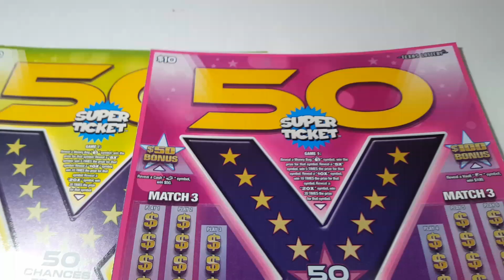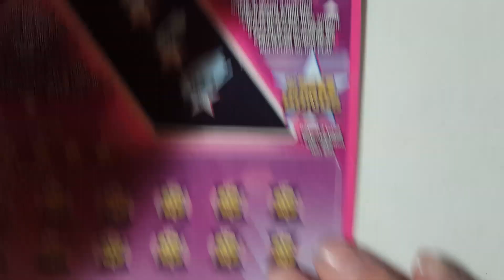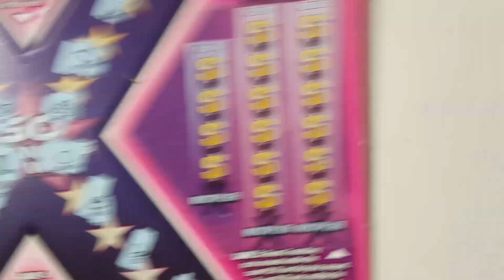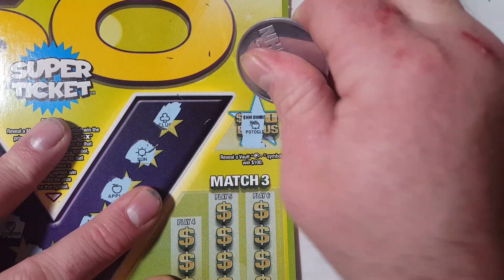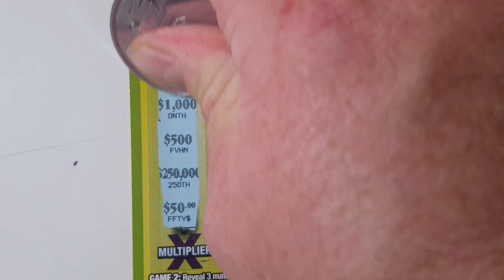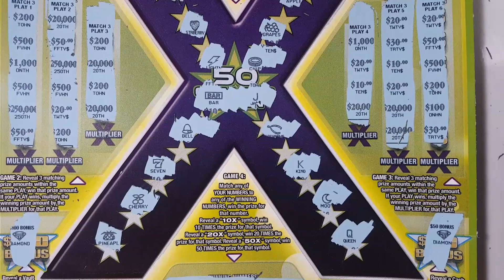2 NEW 50X SUPER TICKETS! TEXAS LOTTERY SCRATCH OFF TICKET